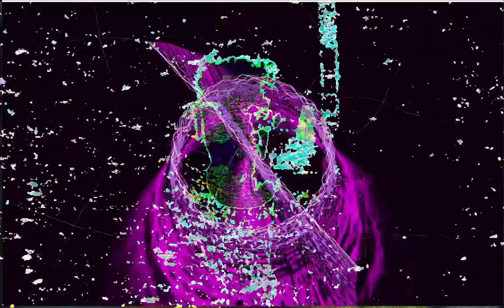Forms of sound made real from beyond all voids of nothingness - Structure without structure manifest